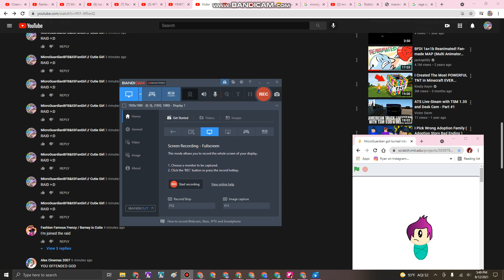Feel Free to Raid this person (LINK IS IN THE DESCRIPTION)